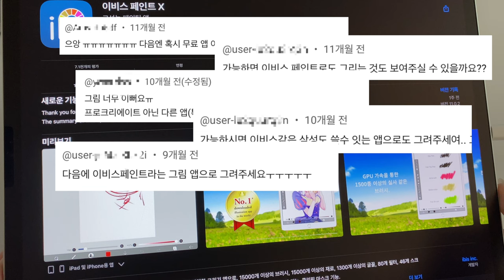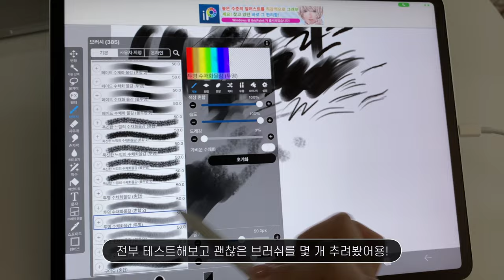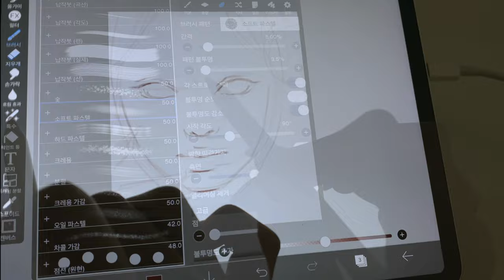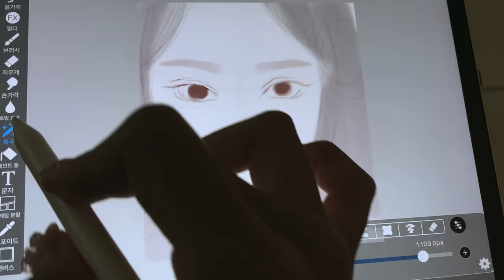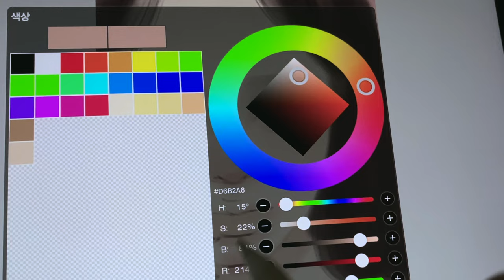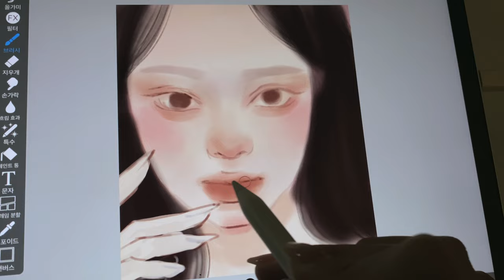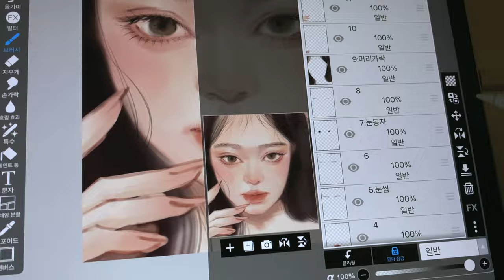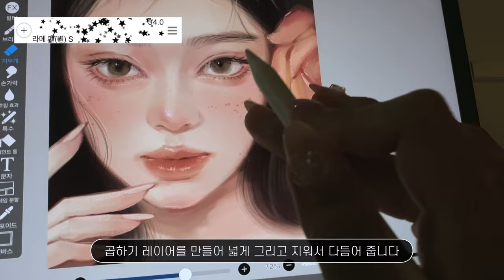이비스 브러쉬 추천 / 반실사 채색 과정 [ibisPaintX]